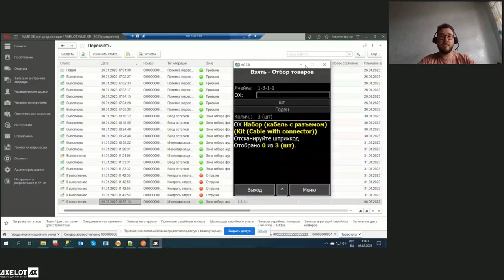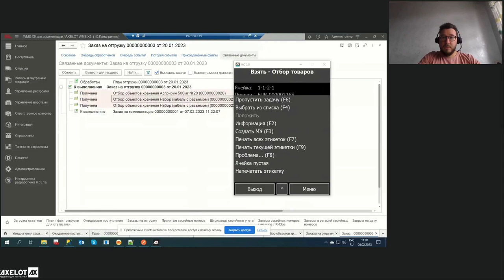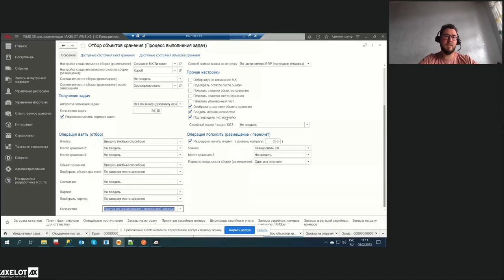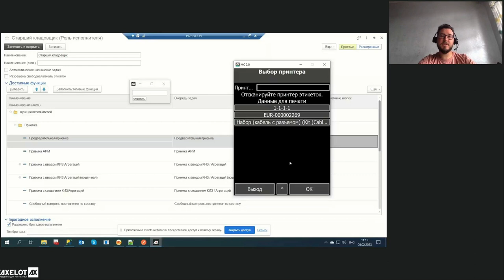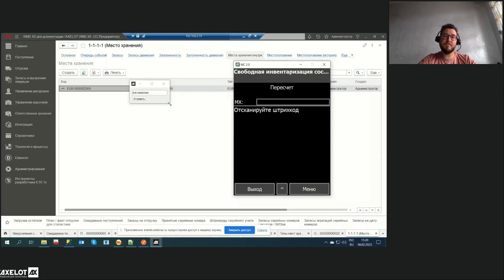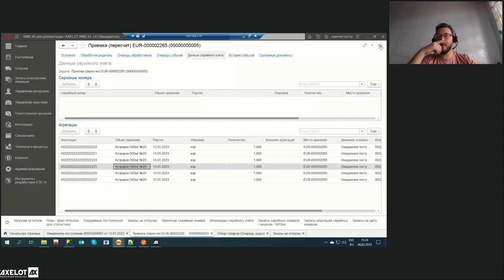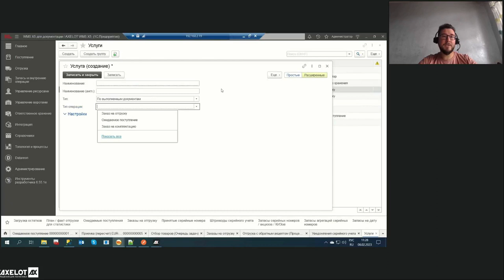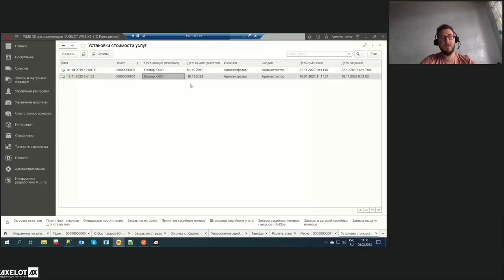Релиз AXELOT WMS Х 5.0.8. Что нового? (часть 2)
8 февраля прошел второй вебинар, посвященный релизу AXELOT WMS Х 5.0.8. На нем мы рассказали о крупных доработках, связанных с бизнес-логикой системы и работой мобильного клиента.

Релиз AXELOT WMS Х 5.0.8 находится на финальной стадии тестирования. В системе будет достаточно много доработок, самые интересные из них мы рассмотрели в рамках двух вебинаров.
Первый вебинар был посвящен административным настройкам, а на втором мы уделили основное внимание новым функциональным задачам и доработкам мобильного клиента.

• Появились новые режимы ввода количества: режим отложенной записи и оперативная запись, строгое и нестрогое поштучное сканирование.
• Добавилась возможность подтверждения пустой ячейки. С помощью этой команды сотрудник сигнализирует, что ячейка пустая, не выходя из очереди задач.
• Добавились настраиваемые горячие клавиши в мобильном клиенте.
• Доработана печать этикеток. Теперь печатать этикетку можно по любым параметрам задачи, если у исполнителя появилась такая необходимость (например, отсутствует или плохо считывается штрихкод на товаре или ячейке).
• Добавлен новый способ печати этикеток через шлюз оборудования E-Gate.
• Добавлена настройка «Выводить отчет при расхождениях план-факта». При включении опции исполнителю будет необходимо подтвердить зафиксированные расхождения перед завершением пересчета.
• Появилась новая настройка «Формирование агрегации».
• Добавлена возможность отложить списание серийных номеров во время отгрузки.
• Добавлен тип документа «Уведомление серийного учета» — «Регистрация состава агрегации». С помощью него можно зарегистрировать состав ранее принятой агрегации.
• Появился новый тип услуги «По выполненным документам», с помощью которого можно тарифицировать данные самих документов (например, количество строк, количество задач в этом случае роли не играет).
• Появилась возможность настраивать индивидуальные тарифы для различных дней по производственному календарю (будни, выходные, праздники).

Это не все «фишки», которые появятся в новом релизе AXELOT WMS Х 5.0.8. Подробный список нововведений и улучшений как всегда будет доступен пользователям в описании релиза.